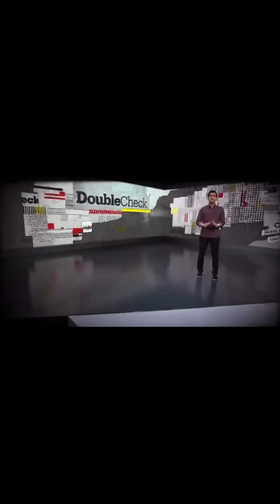Too Fast to Fight Back!: YJ‑21 Missile Stuns the World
China’s YJ‑21 hypersonic missile is unlike anything the world has seen. Capable of flying at Mach 10, it can reach a target from over 1,000 km away in under a minute. But it’s not just the speed that makes it special—it can zigzag through the air, dodging interceptors and confusing radar systems. Launched from both Type 055 destroyers and H‑6K bombers, this missile is redefining how naval operations work in modern times. In this video, we break down how the YJ‑21 works, why it’s nearly impossible to stop, and what it means for the future of defense and global stability. If you’re curious about the future of hypersonic weapons, you won’t want to miss this!